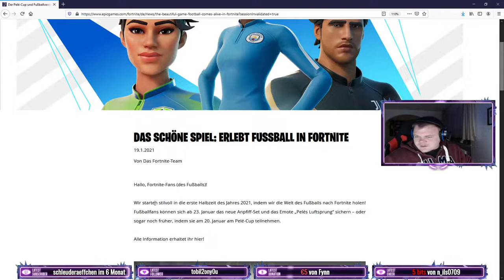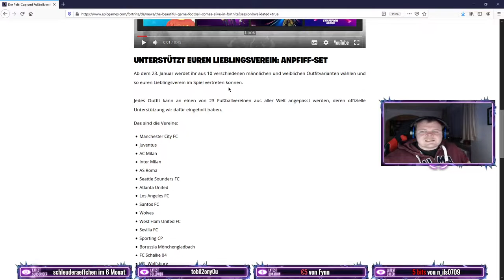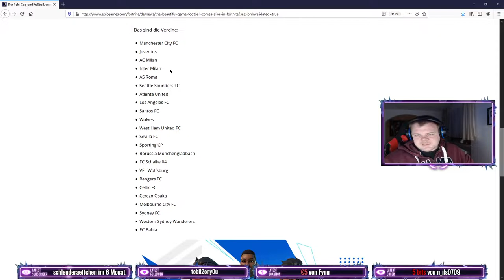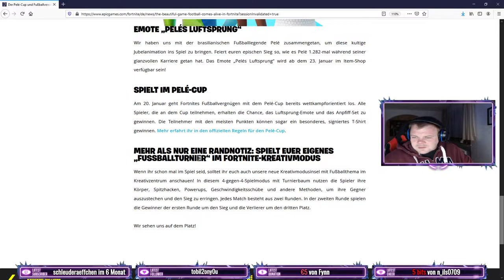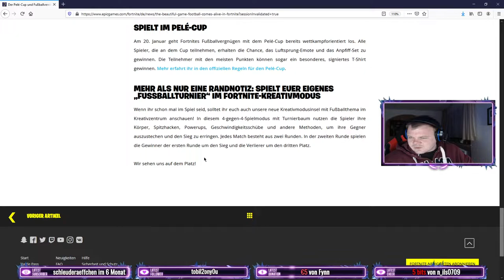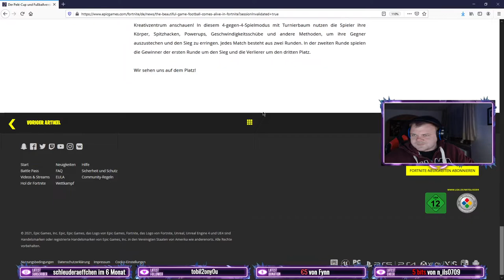Pele Cup Live in Fortnite- Emote Gratis im Turnier erpspielen - Neue Skins Juventus Manchester City